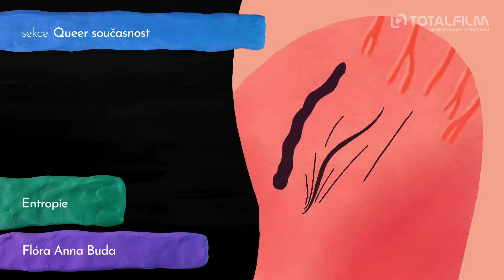Anifilm 2021 - Festivalové vteřiny III.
v kinech od: 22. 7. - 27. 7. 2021 Liberec | odebírat kanál náš web
Festival představuje aktuální trendy, postupy, technologie a animační techniky. Podporuje rozpracované či zcela nové animační projekty, jejich tvůrce, producenty a distributory. Poskytuje prostor pro pozitivní konfrontaci a navazování nových kontaktů mezi filmovými profesionály z celého světa. Je určen tvůrcům a filmovým profesionálům, studentům, pedagogům, filmovým teoretikům a všem fanouškům animované tvorby včetně dětí. Anifilm chce dlouhodobě reprezentovat a propagovat Českou republiku ve světovém kontextu.